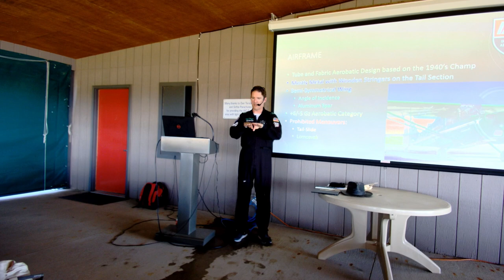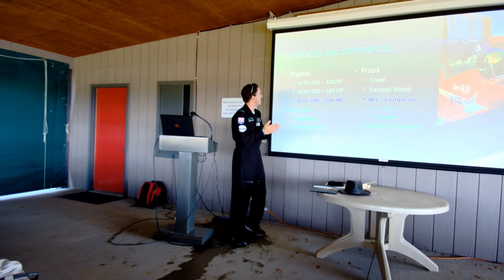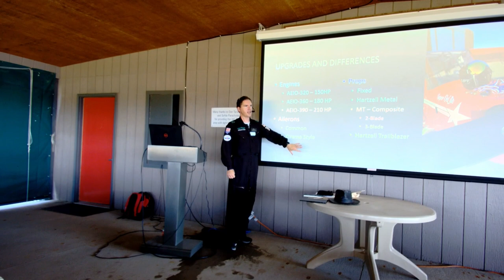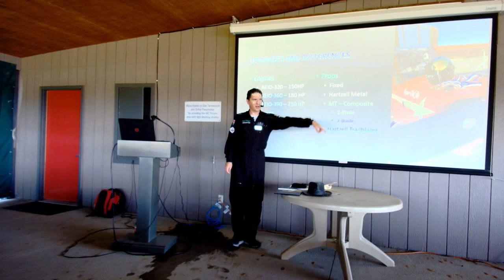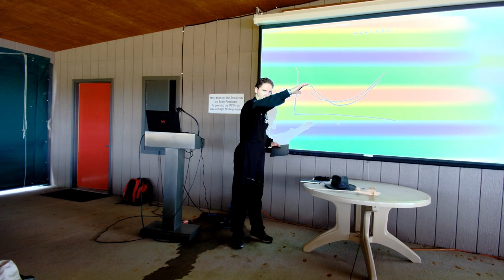Akro in the Decathlon with Michael Lents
Join Michael Lents, coach of the University of North Dakota Collegiate Aerobatic Team, United States Advanced Aerobatic Team Member and 2021 Intermediate National Chamption (flown in a Decathlon) as he talks about flying the Decathlon. Michael goes into detail regarding different models, aerobatic techniques and the ways he's found as coach of the UND team to make a Decathlon show well in IAC Aerobatic Competitions.